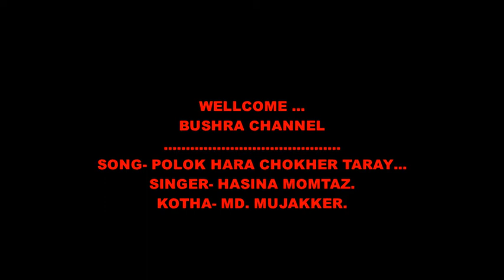POLOK HARA CHOKHER TARAY - BY HASINA MOMTAZ.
KOTHA- MD. MUJAKKER.